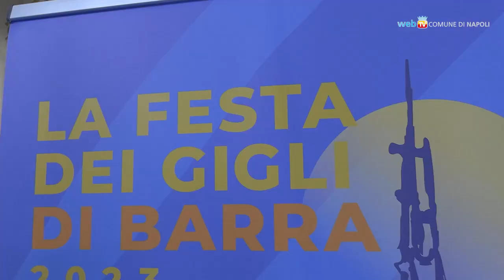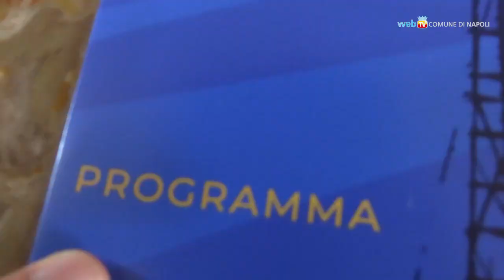La Festa dei Gigli di Barra, un mese di appuntamenti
Dopo tre anni di pausa, riprende la tradizione nata all'inizio dell'800, con un programma che va dal 31 agosto al 25 settembre, grazie anche all'intervento del Comune di Napoli attraverso la nascita della fondazione “I Gigli di Barra”, e alla partecipazione delle associazioni  Amici miei, Bravi 93, Core Nfest, Parthenope, Passione Infinita, La formidabile e La forza della vita.